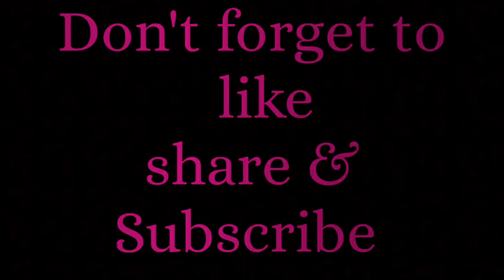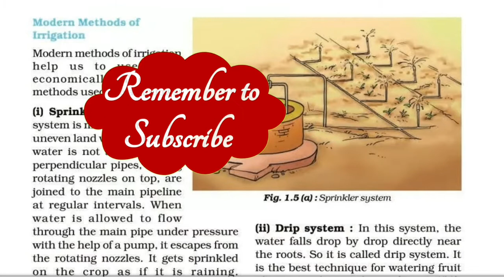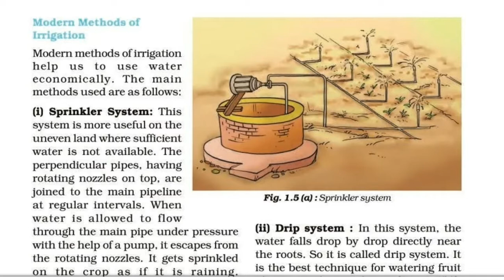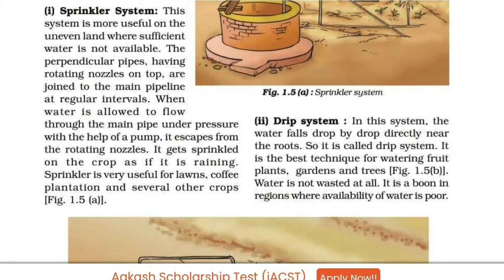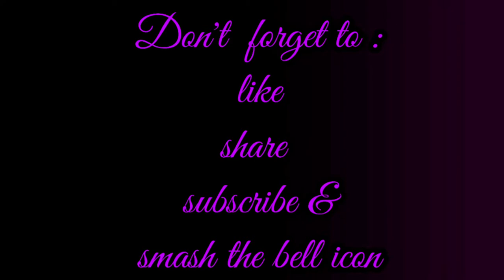CBSE class 8|Science( Biology)| Chapter 1|Crop Production &Management part 5|Explained in Malayalam.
Science Biology
Chapter 1
Crop Production &Management part 5
Explained in Malayalam
Ncert Syllabus